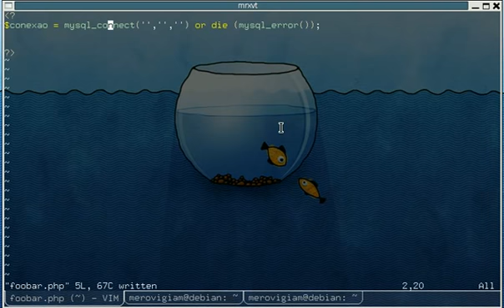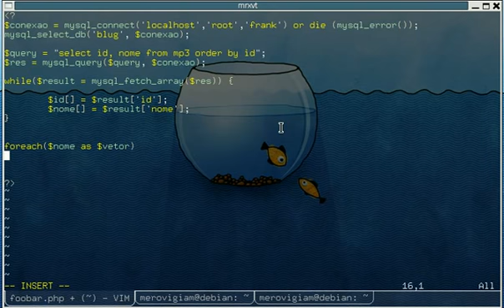PHP CLI acessandoa banco de dados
buscando informacoes em banco de dados mysql via terminal. Debian GNU/Linux